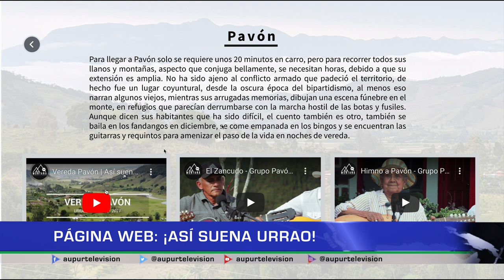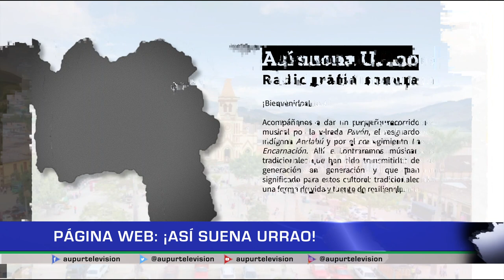Página web: ¡Así suena Urrao!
Que bonito es que, en esta era tecnológica, los medios digitales sean empleados para transmitir la tradición e historia de cada zona y esto justamente es lo que permite la página web ¡Así suena Urrao, radiografía sonora!